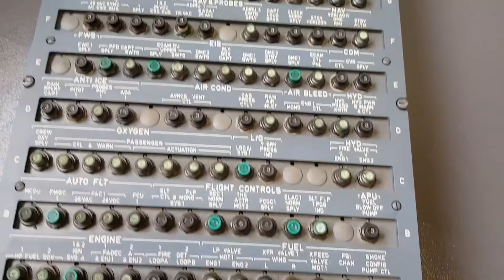OEM A320 after overhead breakers panel